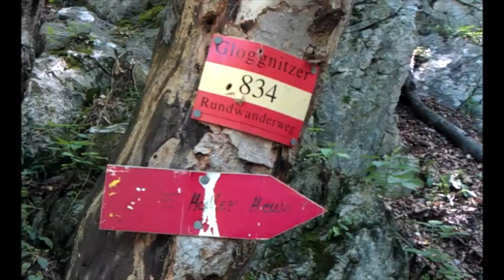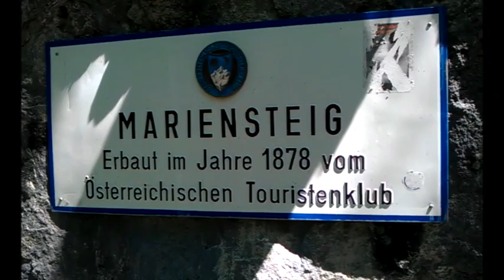Bergtour auf den Krummbachstein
Was bei Hitze und Sonnenschein begann, endete mit einem zweieinhalstündigen Abstieg im Starkregen. Bergtour der "Kicken" auf den Krummbachstein (Einer der Gipfel des Schneebergs) von Payerbach über das abgebrannte Friedrich Hallerhaus. Vom Gipfel wunderbarer Blick auf den Schneeberg und die Rax.